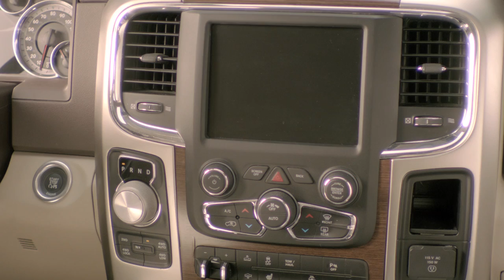2013 Ram 1500 reveal promo